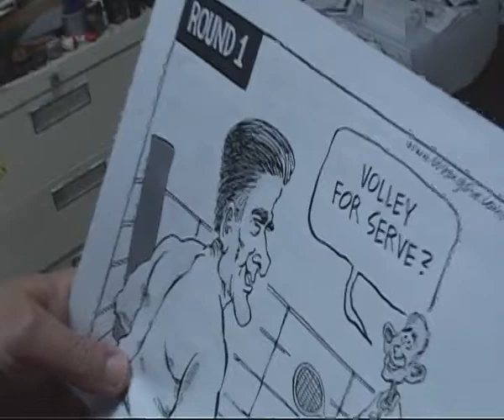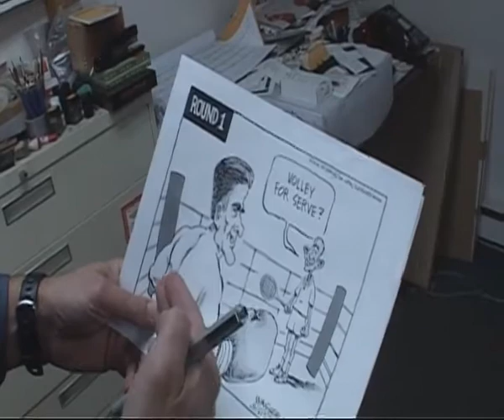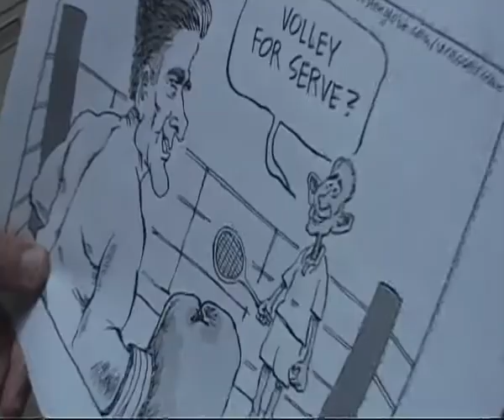Show Reel Mario Saavedra @ US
Apr 2011 - jul 2012 A few samples of my work as an Economy and Politics correspondent for Spanish Business TV (Intereconomia)